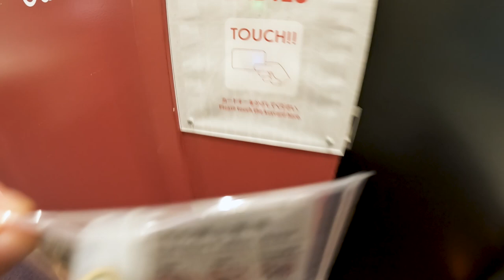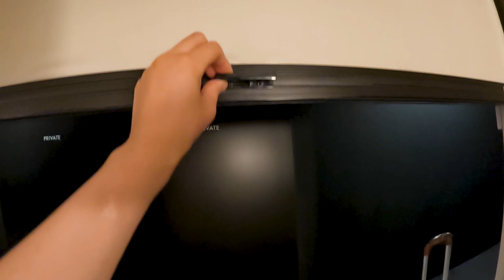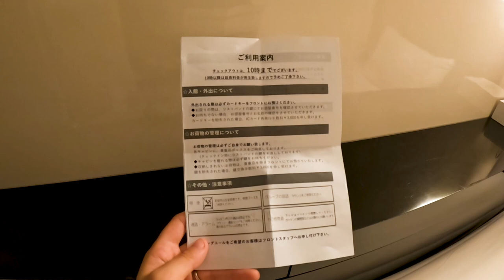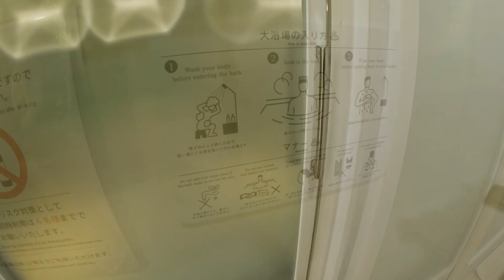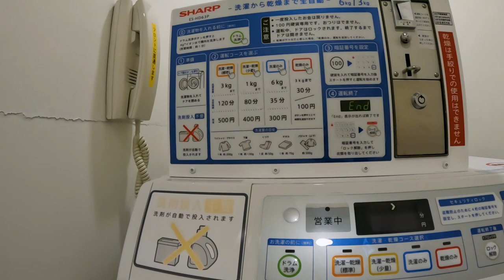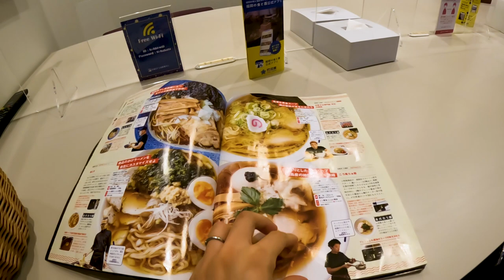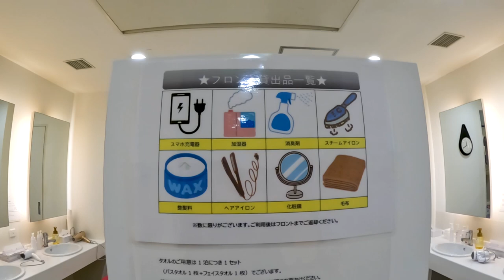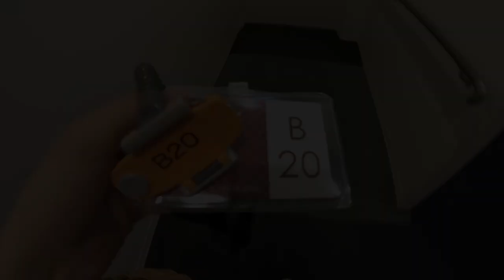＄25⁈ Luxury BUSINESS CLASS Capsule Hotel Experience |Fukuoka, Japan 🇯🇵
FIRST CABIN is a capsule hotel that resembles the first class of an airplane✈️. Just like an airplane, there are first class rooms and business class rooms, and I stayed in business class.
Business class accommodations start at 3,000 yen per night!
Short stays are also available for 800 yen per hour.
This is a well-known capsule hotel that operates all over Japan.

💵The cost for this day's stay was ￥3,400(USD 25.69)

⌛️Chapters
0:00 Opening
0:14 Getting to the Hotel
1:10 check-in
1:45 Room tour
4:31 shower room
6:45 lounge
8:02 dinner(Motsu Nabe)
8:44 Shopping at don Quijote
10:13 check-out

*Amounts are as of the time of photography. Subject to change.